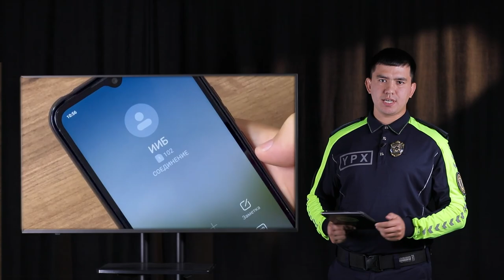Qoidalarning 4-bandi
Yoʻl harakati qatnashchilari yoʻldagi boshqa harakat qatnashchilarining harakatlanishiga toʻsqinlik qilmasligi va xavf tugʻdirmasliklari kerak.

Tegishli vakolatga ega boʻlmagan yuridik va jismoniy shaxslarga yoʻl qoplamasini buzish, oʻzgartirish yoki zarar yetkazish, ifloslantirish, yoʻl belgilarini, svetoforlarni va harakatlanishni tashkil etishning boshqa texnik vositalarini oʻzboshimchalik bilan olib tashlash, oʻrnatish, toʻsib qoʻyish, shikastlantirish, yoʻllarda harakatlanishga toʻsqinlik qiluvchi narsalarni qoldirish, “sunʼiy notekislik” qurilmalarini oʻrnatish taqiqlanadi.

Harakatlanishga toʻsqinlik yuzaga keltiradigan shaxs uni tezda bartaraf qilish uchun imkoniyati darajasida barcha choralarni koʻrishi, agar buning iloji boʻlmasa, mavjud barcha vositalar bilan xavf-xatar haqida harakat qatnashchilarini ogohlantirishi va ichki ishlar organlariga xabar berishi shart.